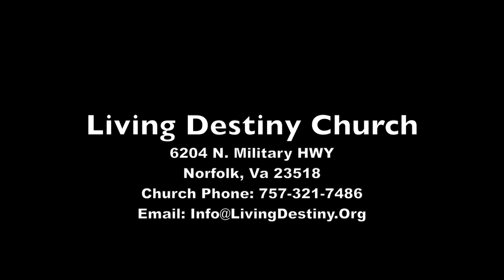My People Your God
ONE OF THE GREATEST STRATEGIES OF THE DEVIL IS ASSIMILATION